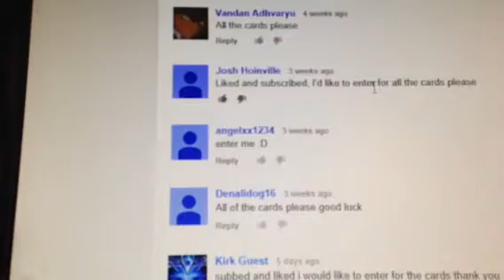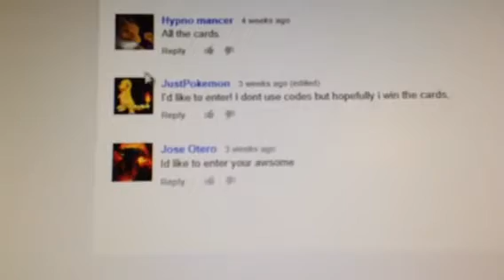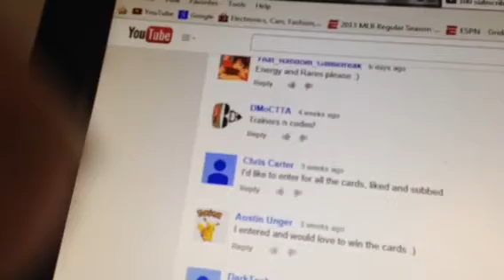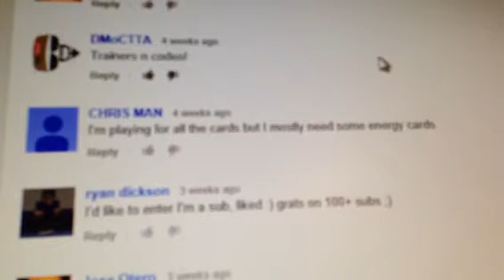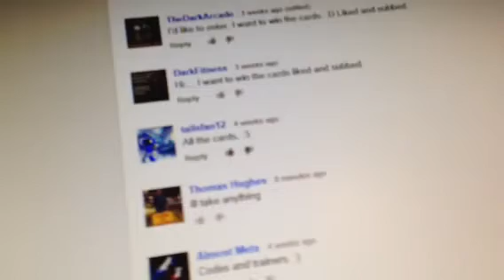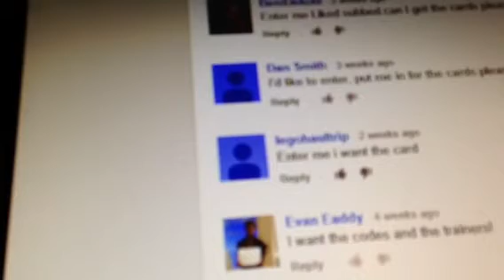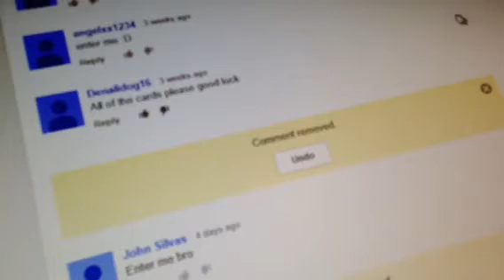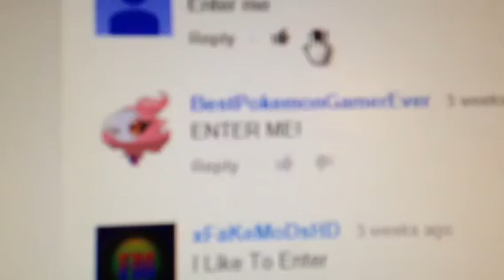Pokemon 100 subs giveaway winners!!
Winners please pm me ASAP!!